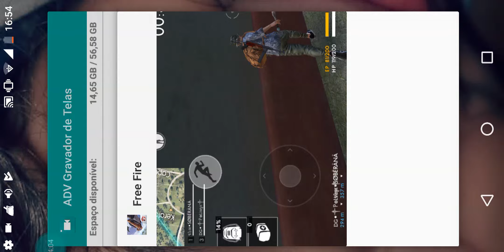Jogando Primeira Vez Ranqueada Da Nova Atualização Do FreeFire